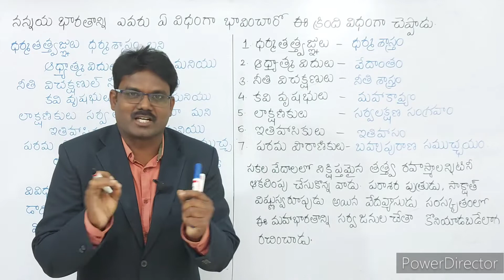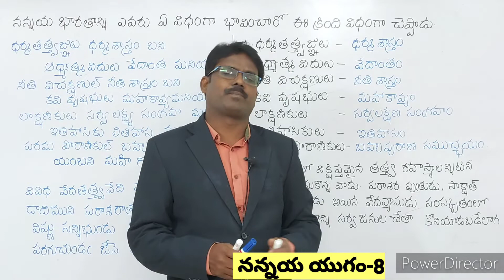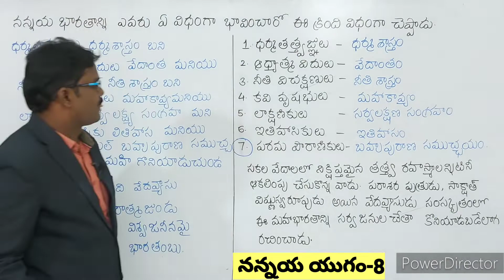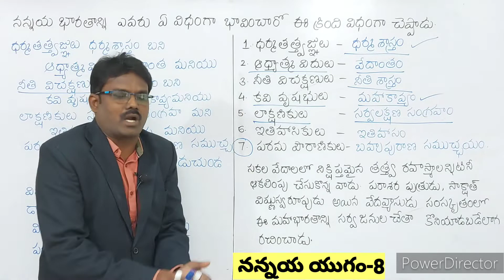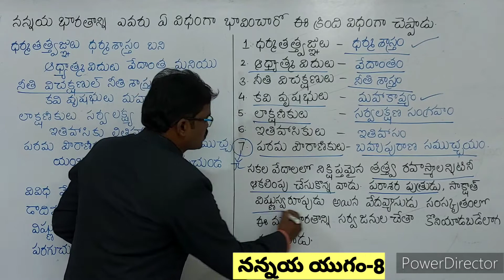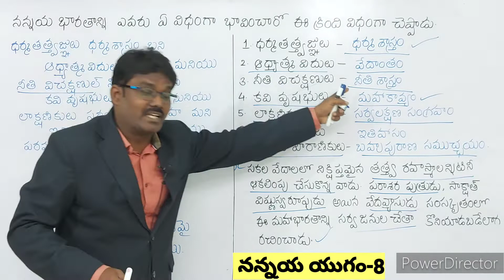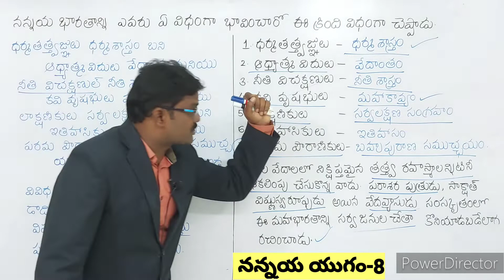నన్నయ యుగం|Part-8|DSC-JL DL|చిందాడ చిన్నోడు